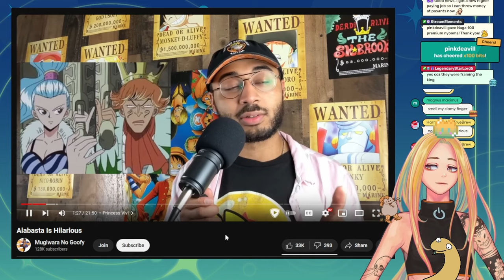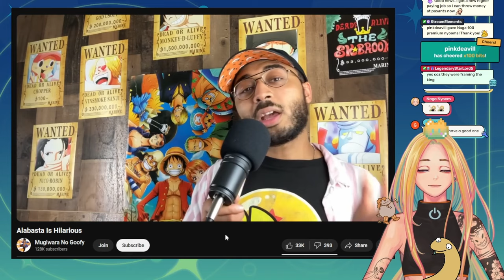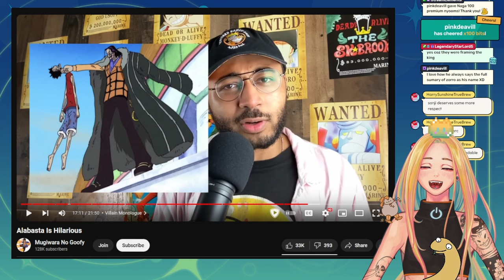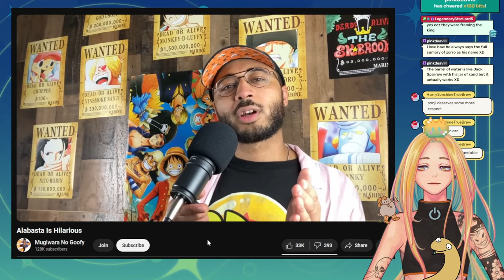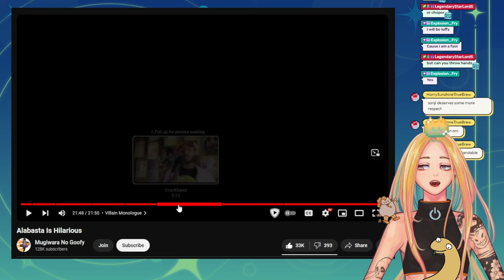Alabasta is Hilarious! Nyoom Reacts to One Piece Summary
This video is chosen by the gacha gods when I streamed Wheel of Videos. Ciao, nyoomers!

naga nyoom react
nyoom reacts
Mugiwara no luffy one piece alabasta is hilarious reaction
one piece reaction vtuber